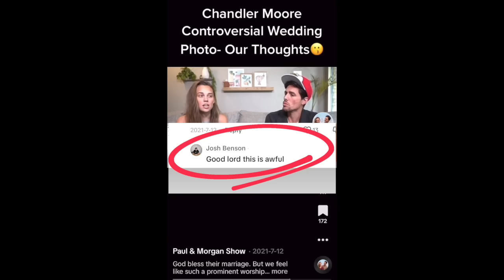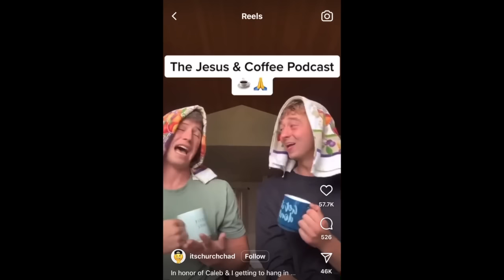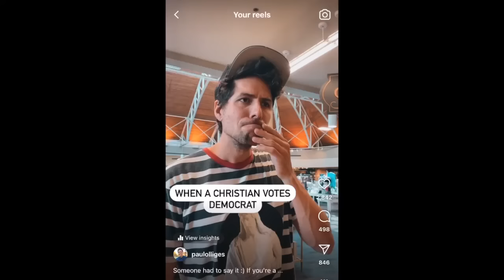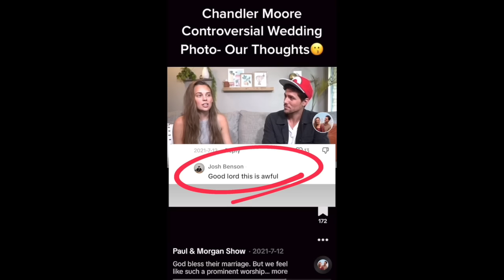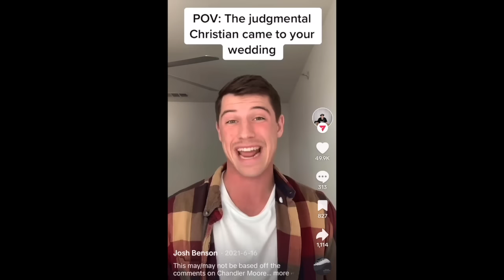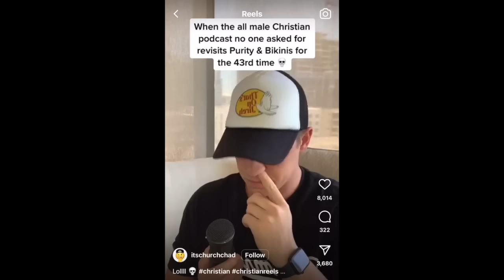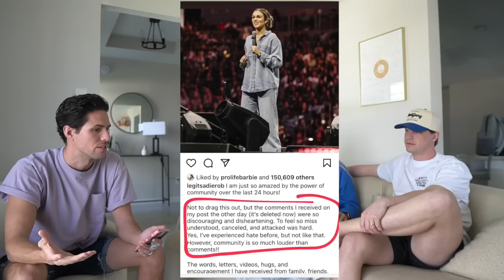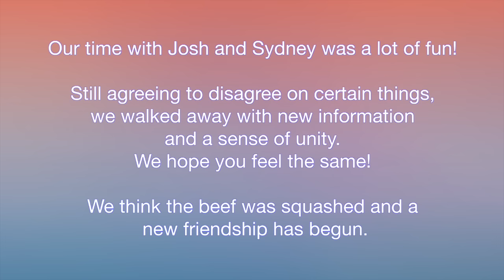24HRS WITH The King Of Christian Memes: (Church Chad) | Paul and Morgan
We got to spend the day with Josh Benson from Church Chad. We talked through hot topics like Trump vs Biden, pro-life vs pro-choice, modesty, edgy Christian memes and much more. Keeping it real, we've had online disagreements in the past, (Morgan may or may not have wanted to punch Josh in the face). So the question now is, can we squash our beef? This video is loaded!

TIMESTAMPS:
2:36 New dads cutting the breeze
4:17 Josh’s Texas hometown was racist?
5:05 Trump runs and Josh’s church shows true colors
6:30 How Church Chad got started
8:02 Is Josh nervous about doing this video with us?
8:35 Josh’s HONEST first impression of Paul and Morgan content
9:15 Morgan’s HONEST first impression of Josh
11:19 Josh has friends on Reddit Fundie Snark?
11:38 Public school Christians vs homeschool Christians
11:55 We debate 7 day creation (old earth vs new earth)
16:57 Addressing Paul’s ‘Christians voting democrat’ Instagram Reel
17:49 Josh explains voting for pro choice Joe Biden, we respond
31:22 Paul pushes Josh on voting for Joe Biden
32:11 Trump is a fraud? Panders to Christians?
33:47 Illegal immigration/ the boarder debate
39:55 Paul accidentally almost hits family with golf ball
41:43 Debating the Chadler Moore ‘wedding twerking post’
46:48 Addressing our ‘online modesty beef’
1:01:35 Is there a line with Christian comedy/ memes?
1:04:52 The Sadie Robertson Huff ‘Texas Hold ‘Em video controversy’
1:10:35 What does it look like to be ‘set apart’ from the world?
1:12:01 How would Josh respond to Christians who think he’s ‘worldly’?